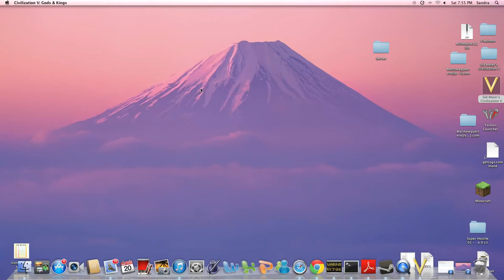AFRICA FOREST ELEPHANTS- Civ V- # 3